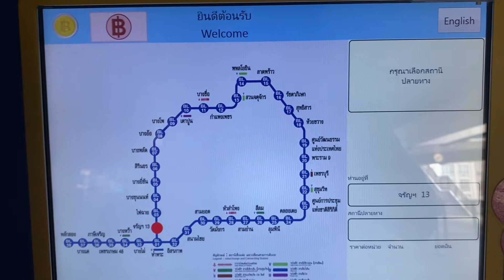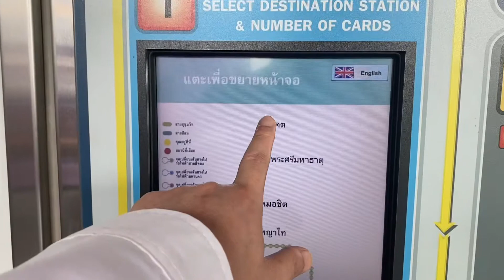หมอกีฬาพาเที่ยว EP. 12 พาขึ้น รถไฟฟ้า MRT เชื่อมต่อ BTS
MRT สายสีน้ำเงิน จรัญ13 ไปลงที่ BTS เขียวเข้ม คูคต ลำลูกกา